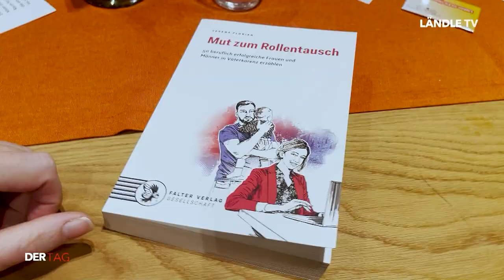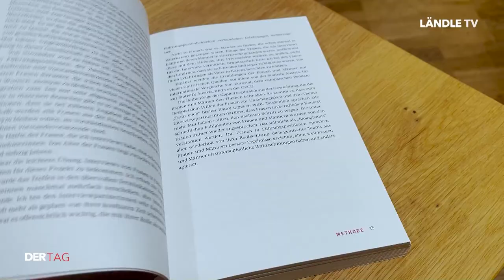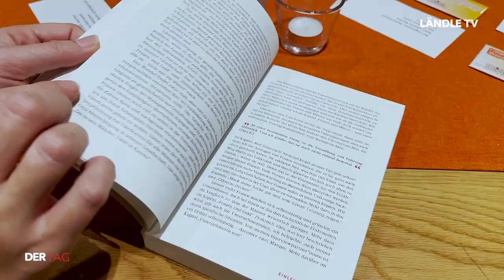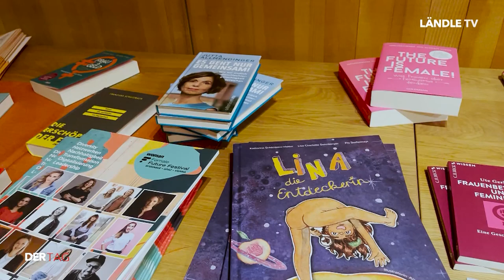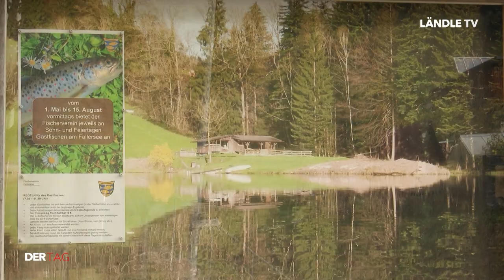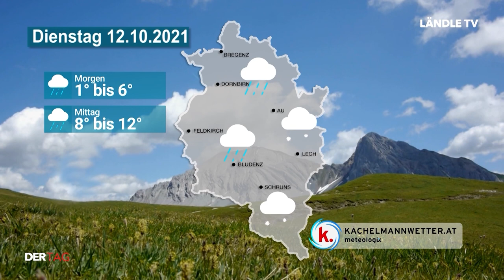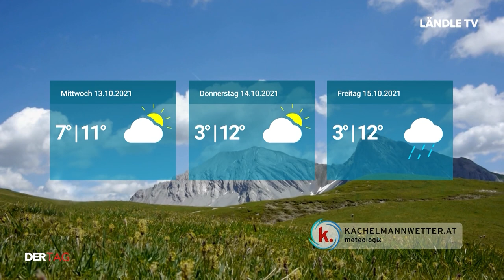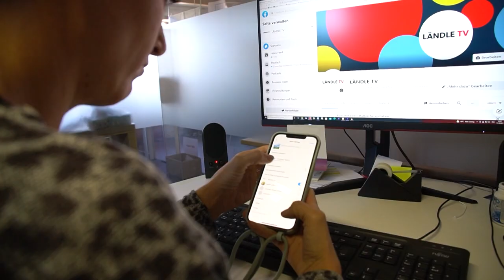DER TAG | 11.10.2021 | „Wie wär`s mit Rollentausch?“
Ein voller Erfolg war der erste Frauenstammtisch des Frauennetzwerks Vorarlberg „Treffpunkt Gleichstellung“ im Ludescher Lorenzi-Saal. Es geht um Unabhängigkeit und Gerechtigkeit. Und eben darum, dass ein riesiger Teil der Gesellschaft fehlt, wenn Frauen nicht präsent sind. DER TAG war vor Ort.

Außerdem die Meldungen des Tages sowie ein Ausflug an den Fallersee in Schnifis.

Im Anschluss eine neue Folge Schon Gewusst sowie die Wetteraussichten.